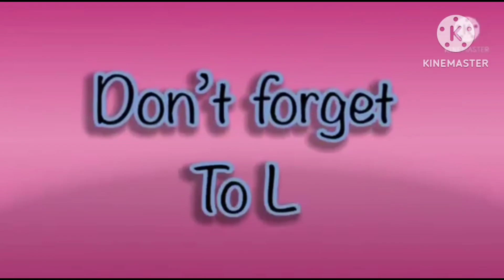super simple fx effects 2023 in hickory dickory docks